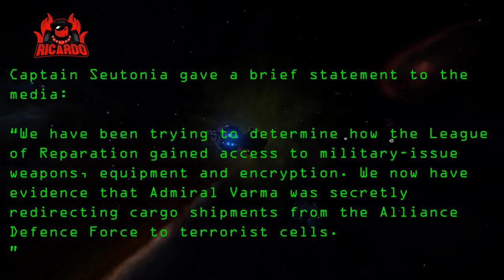Elite Dangerous League of Reparation Alliance Admiral Detained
Alliance Admiral Detained
12 JUL 3304
A member of the Alliance Council of Admirals has been arrested by the taskforce investigating terrorist organisation the League of Reparation.

Admiral George Varma was confronted by Captain Niamh Seutonia and Senior Agent Tanya Ramirez during a meeting of admiralty staff at the Donaldson starport in Alioth. Despite protests, he was placed under arrest and escorted to a secure facility.

Captain Seutonia gave a brief statement to the media:

“We have been trying to determine how the League of Reparation gained access to military-issue weapons, equipment and encryption. We now have evidence that Admiral Varma was secretly redirecting cargo shipments from the Alliance Defence Force to terrorist cells. It’s highly likely that Varma is Nexus, the organisation’s coordinator, and we are proceeding on that assumption.”

The arrest has created diplomatic ripples, with Federal and Imperial ambassadors being summoned before the Alliance Assembly. Council member Jed Trager told The Alliance Tribune:

“For agents of the Federal Intelligence Agency and Imperial Internal Security Service to abduct an Alliance admiral is an egregious transgression. They will not get away with this.”

The Council of Admirals has called for an independent inquiry to verify the accusations levied at Admiral Varma. Prime Minister Edmund Mahon made a public statement:

“This has come as a great shock, but the body of evidence against Admiral Varma is considerable. I am confident that the trial will be fair, and that our own representative within the tri-superpower taskforce will ensure that justice is done.”

Elite: Dangerous or Elite 4 is a space adventure, trading, and combat simulation video game developed and published by Frontier Developments played on PC, Mac and Xbox one and is the fourth release in the Elite video game series Piloting a spaceship, the player explores a realistic 1:1 scale open world galaxy based on the real Milky Way, with the gameplay being open-ended. The game is the first in the series to attempt to feature massively multiplayer gameplay, with players' actions affecting the narrative story of the game's persistent universe, while also retaining single player options. It is the sequel to Frontier: First Encounters, the third game in the Elite series, released in 1995. Re-conceptualized by David Braben. Starting a few years back as the Elite dangerous Kickstarter campaign a strong community has now grown around the Elite universe. elite dangerous thargoids sci-fi preview 2.4.
check out the hotfixes that predate Elite: Dangerous